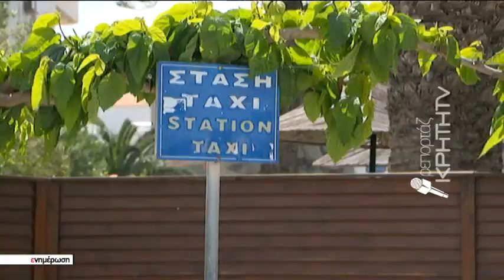Με μαεστρία η νεαρή πελάτισσα " έγδυσε " τον ιδιοκτήτη ταξί